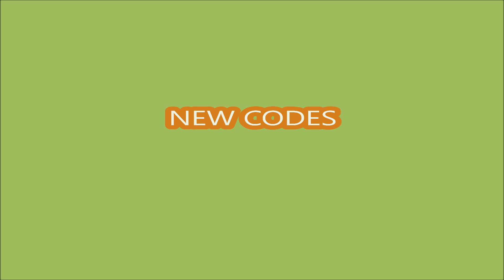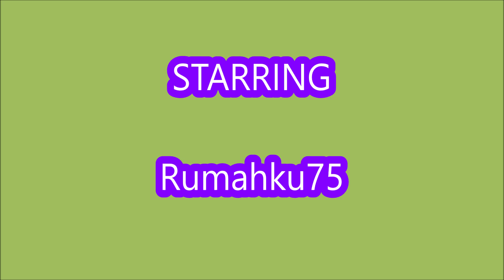*NEW CODES JUNE 7, 2024* [🔧 PATCH + 🎈 Code] Anime Last Stand ROBLOX | LIMITED CODES TIME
-  Anime Last Stand
- NEW CODES
- LIMITED CODES TIME
- UNE 7, 2024